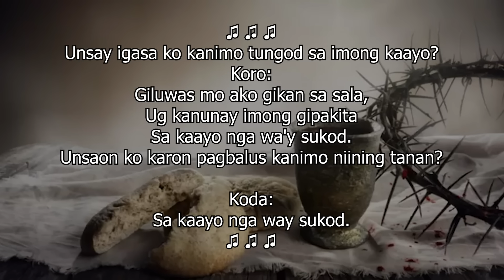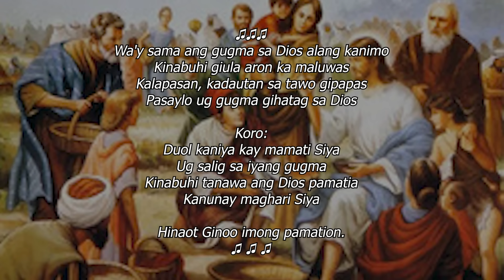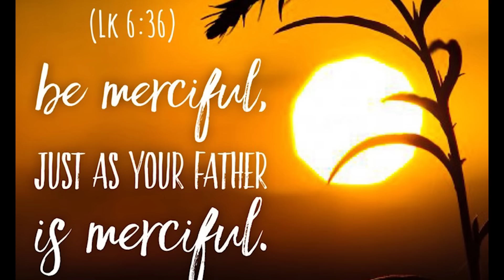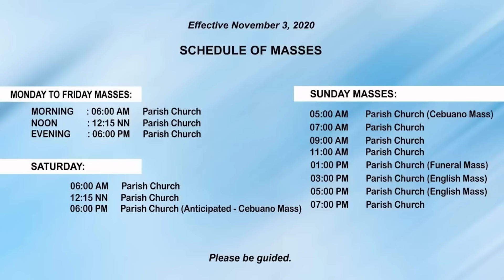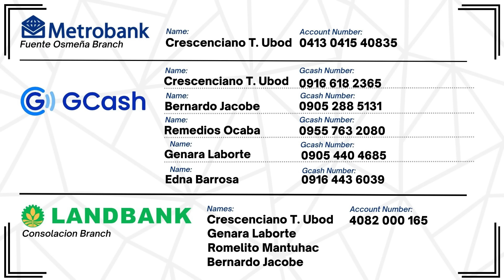"Ang kinaiya sa tinuod nga anak sa Ginoo." - 9/12/2024 Misa ni Fr. Ciano Ubod sa SVFP.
[Gcash]
Account Name: Crescenciano Ubod
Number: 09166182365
Account Name: Bernardo Jacobe
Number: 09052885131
Account Name: Remedios Ocaba
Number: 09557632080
Account Name: Genara Laborte
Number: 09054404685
Account Name: Edna Barrosa
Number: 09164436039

[METROBANK]
Account Name: Crescenciano T. Ubod
Account Number:  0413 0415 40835
Address: Osmeña Boulevard, Cebu City, 6000

[LANDBANK]
                          Genara Laborte
                          Romelito Mantuhac
                          Bernardo Jacobe

Name: Crescenciano T. Ubod
Address: San Vicente, Liloan, Cebu
Name: Remedios Ocaba
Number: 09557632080